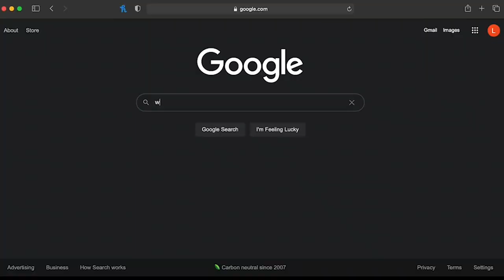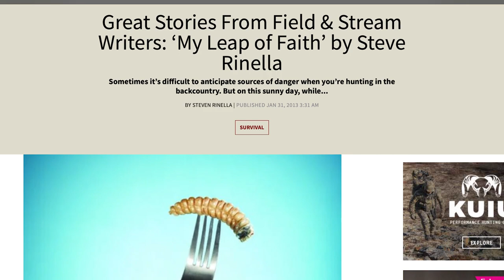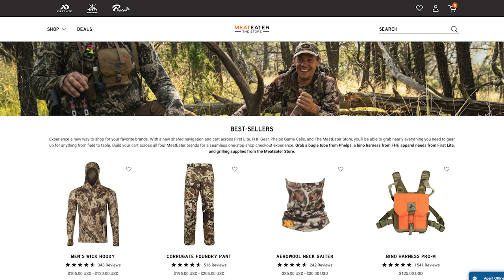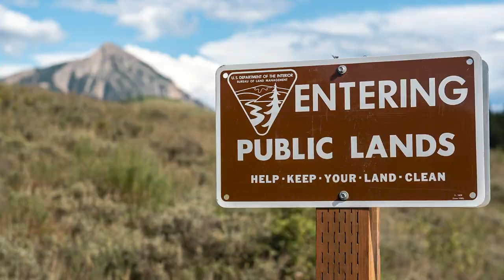The Face Of An Entire Industry: Steven Rinella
In this video, we are breaking down how Steven Rinella went from Magazine article writer and trapper to the face for The Outdoor Conservation Community. Everyone knows him for his different taste in wild game species, but there are a couple of facts that you might not have known about him. Be sure to tune in for this one!